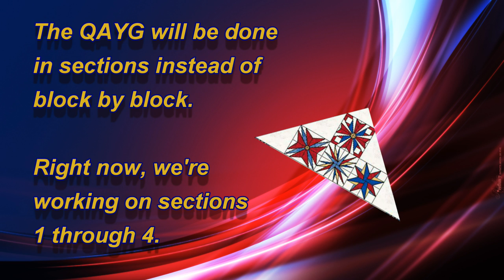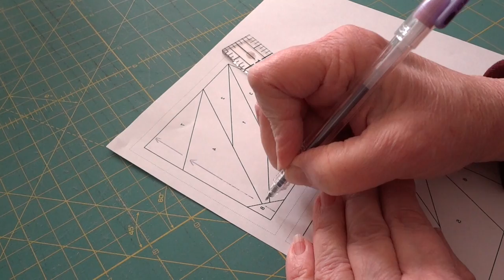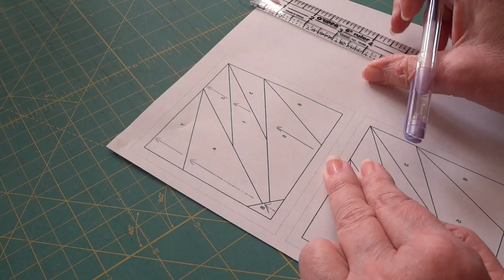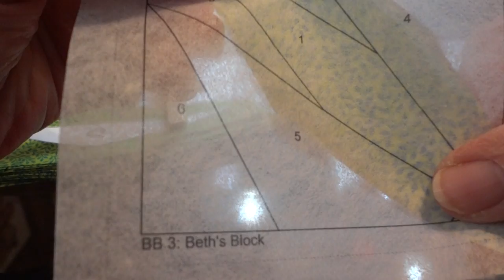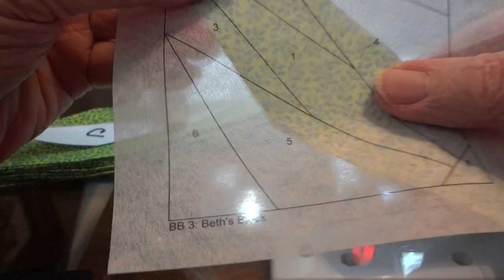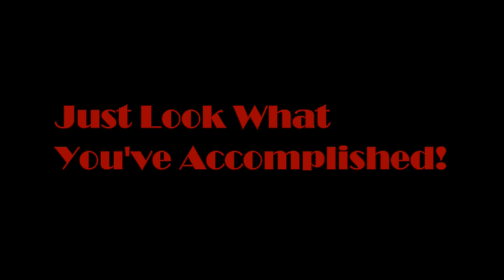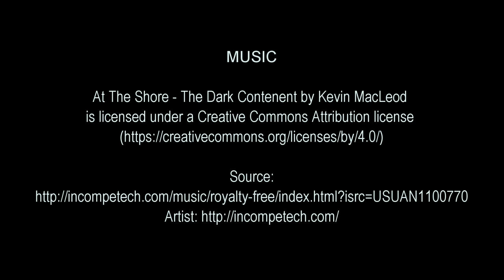Paper Piecing Block of the Month - Block 2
This is a continuing series which includes paper piecing, quilting and quilt as you go techniques. To join along with others and receive additional materials, join us on our Facebook page, SIT DOWN FREE MOTION QUILTERS